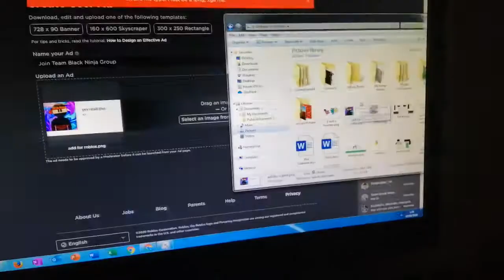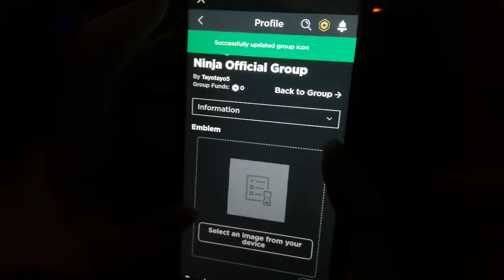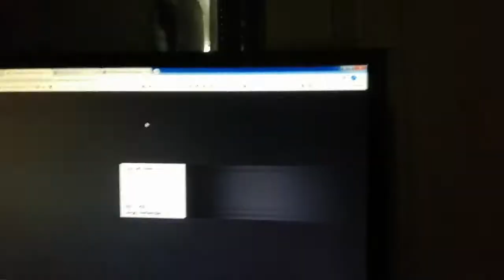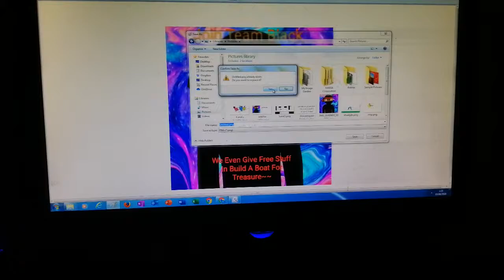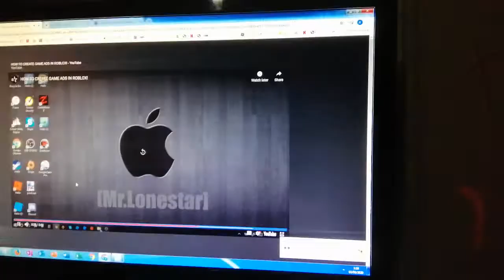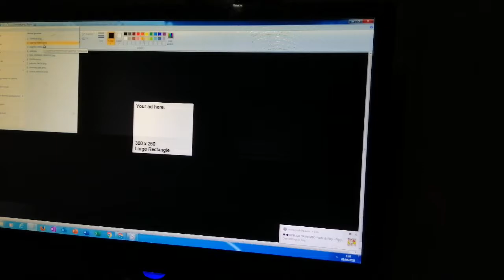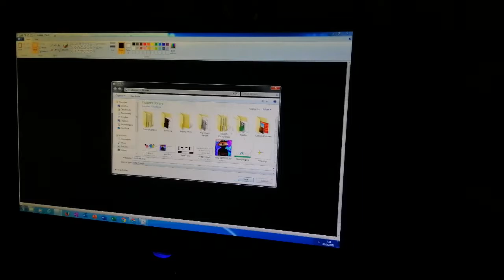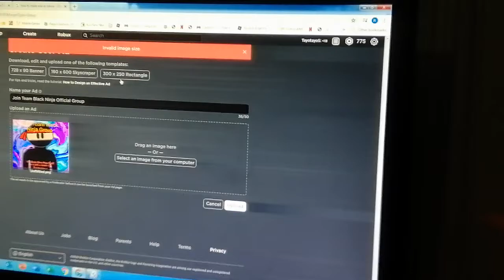I'm Trying To Make An Ad At Roblox But ITS SOOO HARD